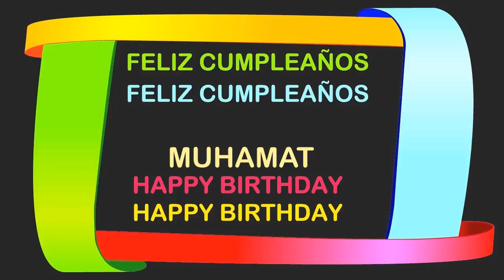Muhamat Birthday Postcards & Postales